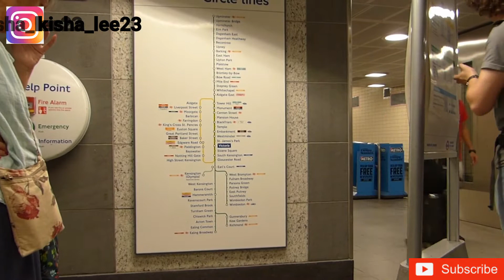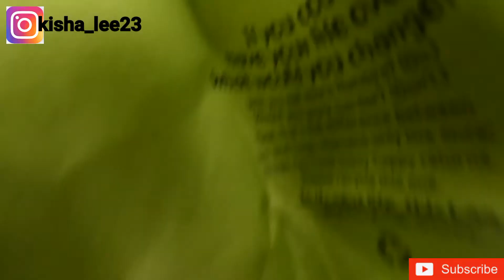London Westminster Bridge & Big Ben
I am a songwriter do DM me if you need/want lyrics. Road to 1k.